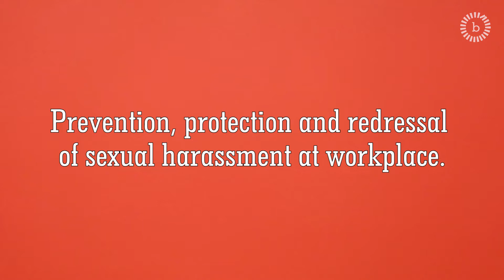101 On Workplace Safety | Breakthrough India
A 101 on preventing sexual harassment in the workplace.